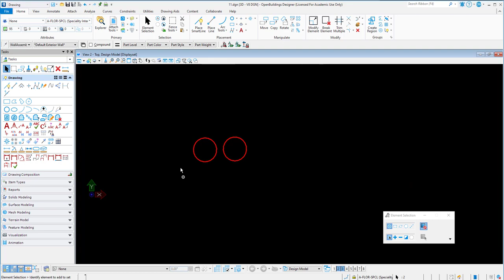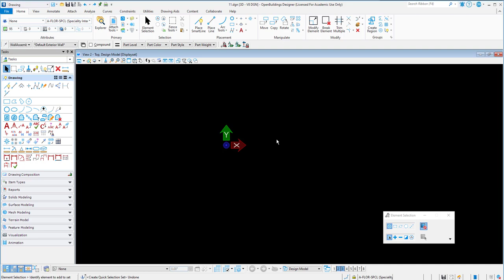MicroStation CONNECT Edition 2D Basics displayset اظهار و اخفاء مايكروستيشن شرح عربي